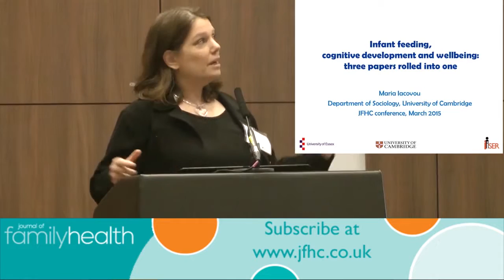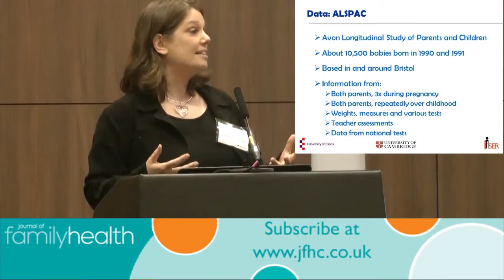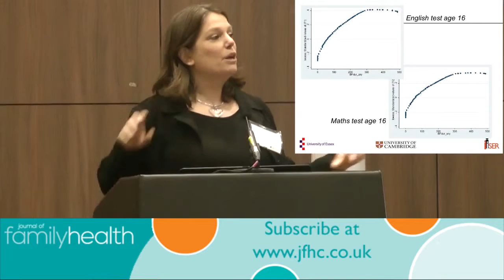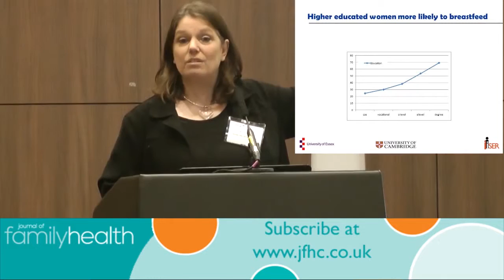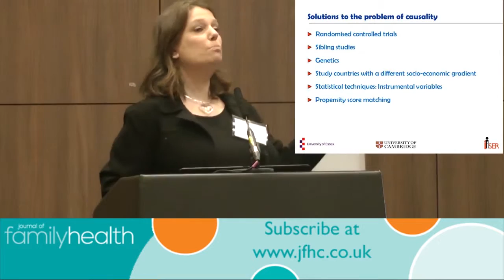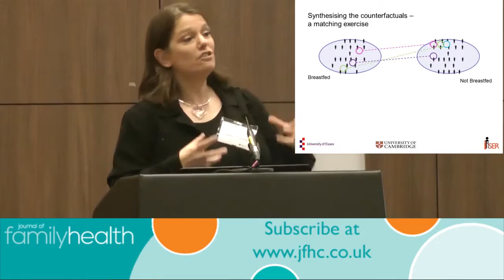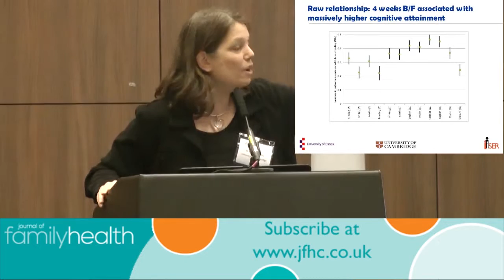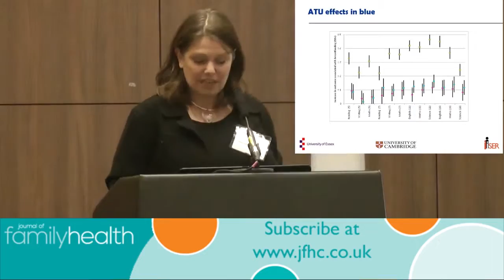JFHC Professional 2015: Dr Maria Iacovou - Breastfeeding and mental wellbeing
Watch highlights of Dr Maria Iacovou's seminar from the JFHC Professional event of 2015 on breastfeeding and mental wellbeing. The quantitative sociologist discusses the implications of breastfeeding for maternal mental health and infant cognitive development.